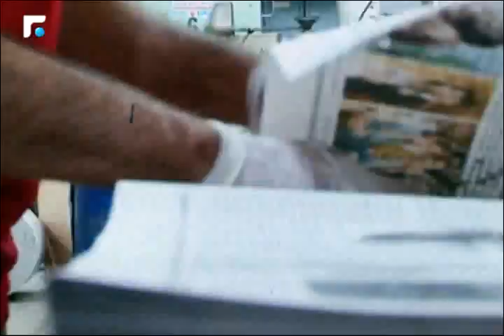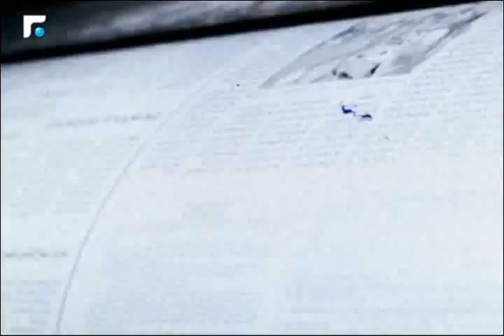كلام بيروت مع النائب مروان حمادة 17/02/2015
كلام بيروت مع النائب مروان حمادة